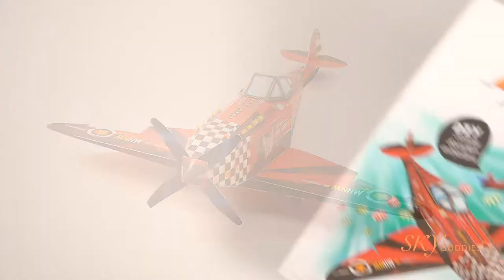How to make a Sky Goodies Candy Bomber Airplane: DIY Papercraft Tutorial Video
Make your own DIY Airplane to drop candy bombs!
This paper craft kit makes a typical World War II military airplane, but with a happy mission: to spread joy! Fill the plane with candy and drop candy bombs everywhere. Or, simply make it for fun and add some joy to your shelves. It can also be suspended with thread for room decor.

This airplane carries a message of peace, with 'MAKE HAPPY, NOT WAR" splashed across in graffiti on both sides. It reminds us every day, to choose happiness over war.

The plane is complete with realistic detail, and is painted in bright happy colours. This model is a treat for paper crafters and may be slightly challenging for a beginner. It can be assembled with just glue. Detailed, step-by-step assembly instructions, with photographs, are included.

The size after assembly is 10.25 inches or 26 cm (length), 11.25 inches or 28.5 cm (wingspan) and 3.25 inches or 8 cm (height).